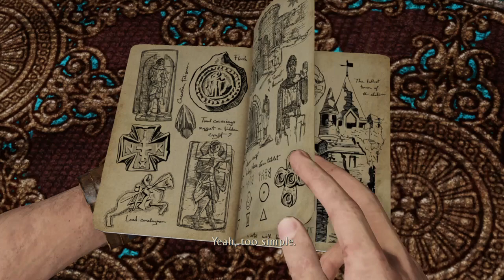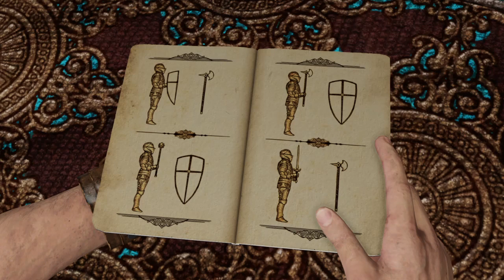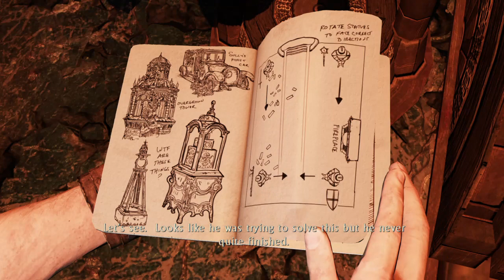Uncharted 3 Drake's Deception™ Remastered Chapter 6 The Chateau